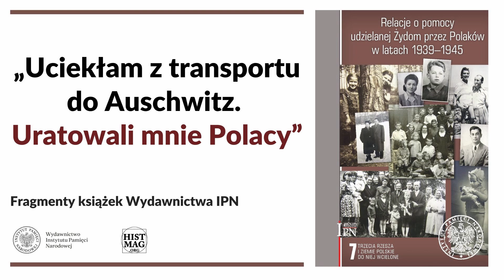Uciekłam z transportu do Auschwitz – fragmenty książek Wydawnictwa IPN [28]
▶ Czy słyszałeś o Polakach pomagającym Żydom w czasie okupacji niemieckiej❓ Kim byli❓ Jakie mieli motywacje❓ Jaką cenę ponosili za pomoc drugiemu człowiekowi❓ 🎧 Posłuchaj fragmentu książki o pomocy udzielanej Żydom przez Polaków w latach 1939–1945 i znajdź odpowiedzi na te pytania❗ Podcast został przygotowany przez portal Histmag.org we współpracy z Wydawnictwem IPN.

🗣️ Czyta: Jakub Jagodziński
 ℹ Kolejne odcinki będą publikowane w każdy 2 i 4 piątek miesiąca o godz. 08.00.

➡ Wacława przyjęła mnie bez wahania, bez względu na niebezpieczeństwo, które groziło jej samej i jej rodzinie. Ona, jej mąż Józef i syn Janusz, który miał wówczas 12 lat, przechowywali mnie i opiekowali się mną przez okres około ośmiu miesięcy, a także umożliwili mi opuszczenie Sosnowca. […] Latosowie pomagali także mojej kuzynce Stelli Kipman. Ukrywała się ona w innej części miasta. Józef robił jej zakupy. Pewnego dnia 1944 r. Józef zastał drzwi do jej kryjówki zamknięte i zaryglowane. Mogło to oznaczać, że Stella została zabrana. Policja mogła śledzić Józefa i w ten sposób z łatwością trafić na mój ślad, w związku z tym postanowiłam natychmiast opuścić ich mieszkanie.